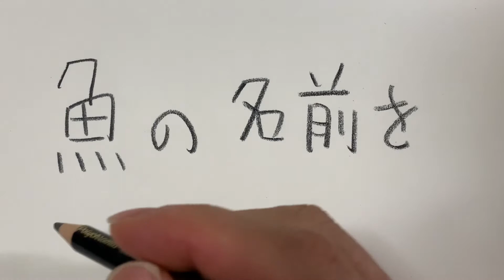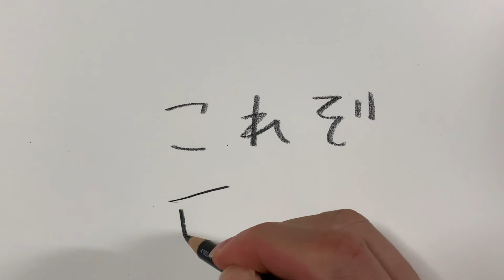イラストレーション制作動画「イシビチャ」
イラストレーター小池アミイゴの水彩でのイラストレーション制作風景。
京都新聞で連載された澤田康彦氏のエッセイ「いくつもの空の下で」に添えた47枚の絵のうちの1枚、だったはずなのだが〜〜